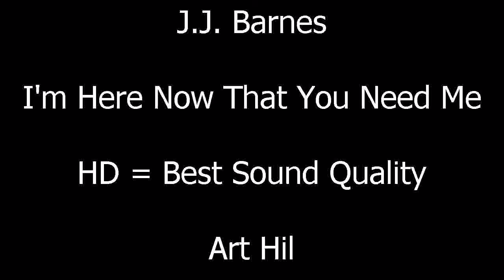J J Barnes - I'm Here Now That You Need Me